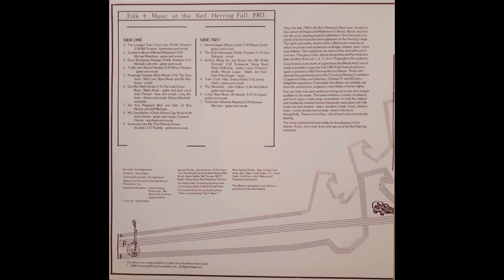The Bold Astrologer - Sara Bukacek (1983)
Folk + Music at the Red Herring, 1983 – track 11/16.

Recorded live in front of an audience on October 21st and 22nd 1983, this album is another precious snapshot of the Fall Folk Festival at the Red Herring Coffeehouse (Illinois, USA). As the sleeve notes say, it “…captures the exuberance, poignancy and vitality of those nights” and features songs that touch on themes often associated with folk music: “trains, travelers, roads, rivers, relationships.”